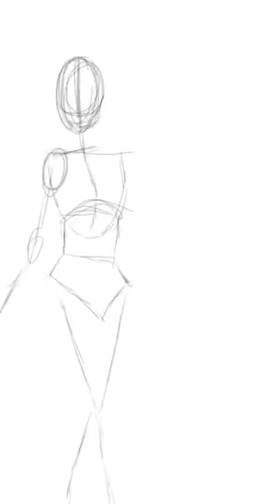A Sunny Day